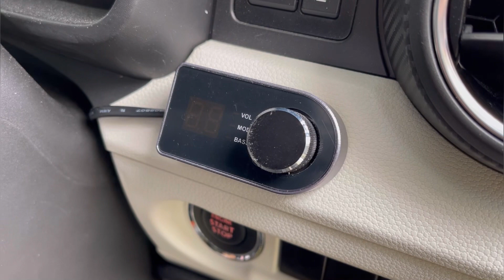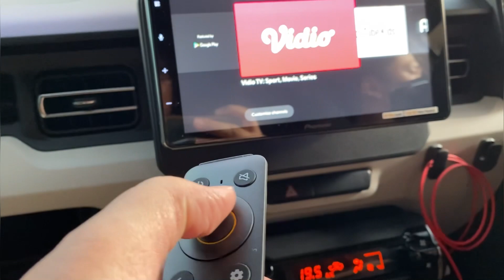SUZUKI IGNIS : SERBA MINIM PEREDAM DAN AUDIO DI UPGRADE JADI BETAH DI MOBIL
di video kali ini mkita membahas upgrade audio di suzuki ignis yuk disimak

 informasi lebih lanjut silahkan hubungi:
🇮🇩 DYNAMICS AUTOSOUND 🇮🇩
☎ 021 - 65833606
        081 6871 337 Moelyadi